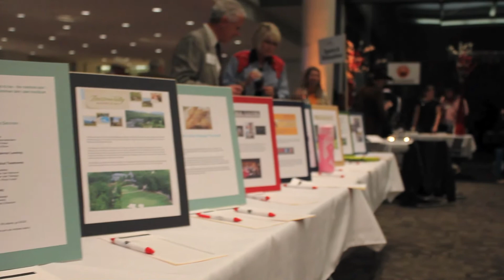Community Action Center - Vintage Affair